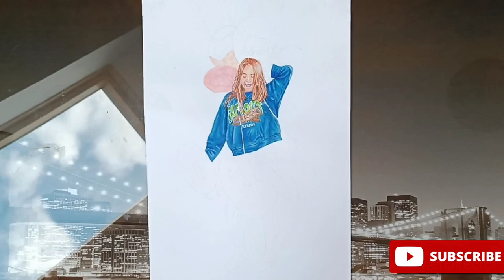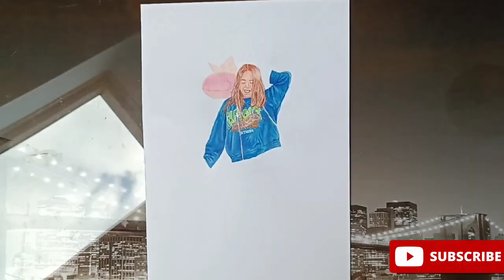s&z drawing Karolina 1/2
• Corsica – Scandin...